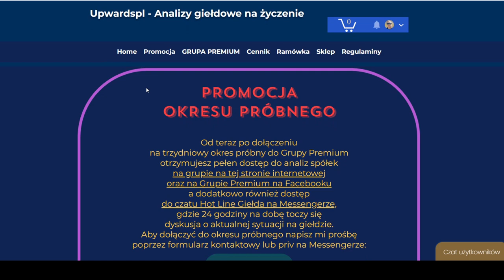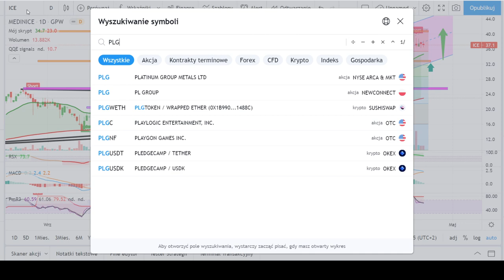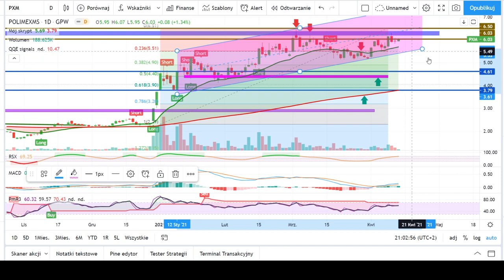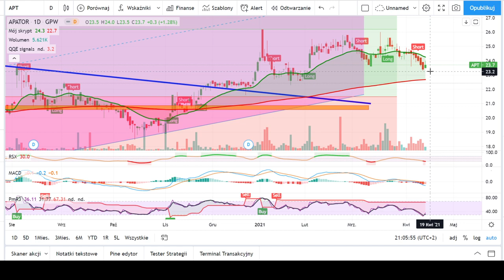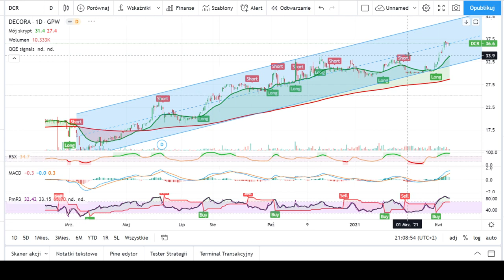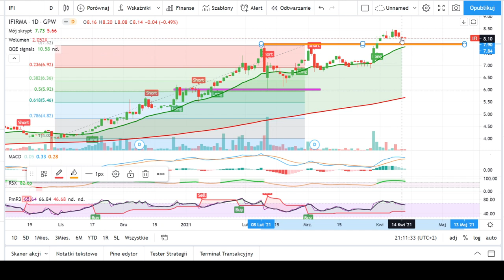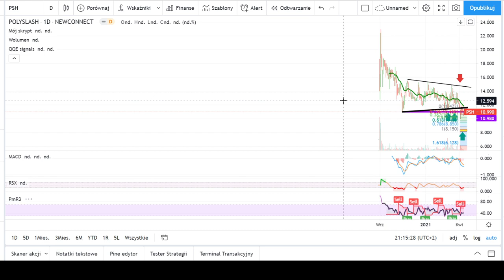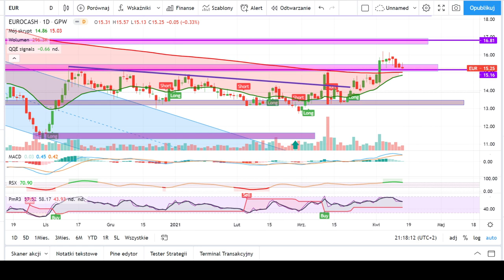2021.04.15 Spółki ciekawe technicznie, odc. 17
Zapraszam na kolejne omówienie spółek ciekawych technicznie.
Film dostępny dla abonentów premium od razu po nagraniu, dla pozostałych widzów staje ię publiczny po 48 godzinach.
Spółki omówione na filmie to :
00:00  WSTĘP
01:35  MEDINICE                       ICE
02:20  PL GROUP                       PLG
04:06  HEMP                               HMP
04:52  POLIMEX                         PXM
06:58  COLUMBUS ENERGY     CLC
08:00  11 BIT STUDIOS             11BIT
08:53  APATOR                           APT
09:45  AILLERON                        ALL
10:37  MOL MAGYAR OLAJ      MOL
11:55  DECORA                           DCR
12:58  KERNEL HOLDING          KER
14:23  IFIRMA                              IFI
15:33  ENERGA                           ENG
16:20  RANK PROGRESS           RNK
17:00  ORZEŁ BIAŁY                  OBL
18:10 4FUN MEDIA                    4FM
19:12 POLYSLASH                      PSH
20:28 EUROCASH                       EUR

Aby obejrzeć ten film bez dwudniowego opóźnienia już teraz dołącz do grupy premium Analiz giełdowych na życzenie.  W tym celu napisz mi wiadomość priv na Messengerze poprzez stronę lub poprzez chat na stronie

W ramach grupy premium otrzymujesz:
*analizy spółek wybranych przez Was w ankiecie na grupie premium na Facebooku,
*alerty spółek będących aktualnie w ciekawym miejscu technicznym,
*dostęp do czatu na Messenger "Hot Line Giełda", gdzie wszyscy mogą pisać o giełdzie i nie tylko,
*dostęp do czatu "Hot Line Wykresy", gdzie codziennie omawiane są wykresy spółek będących w ciekawym miejscu technicznym.

Moje analizy są moją prywatną opinią i nie stanowią one rekomendacji w myśl przepisów prawa giełdowego. Za transakcje zawarte na ich podstawie nie biorę żadnej odpowiedzialności i tylko osoba zawierająca transakcje w pełni odpowiada za zyski i straty na swoim rachunku maklerskim